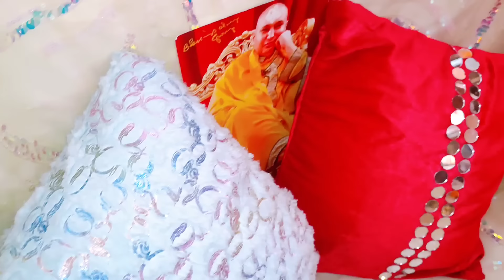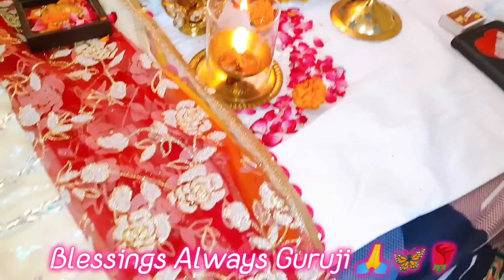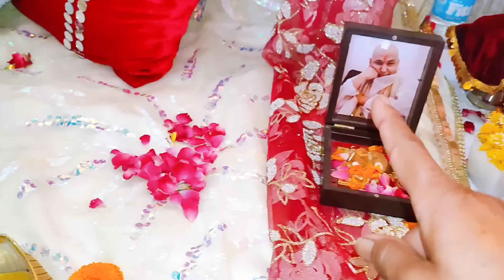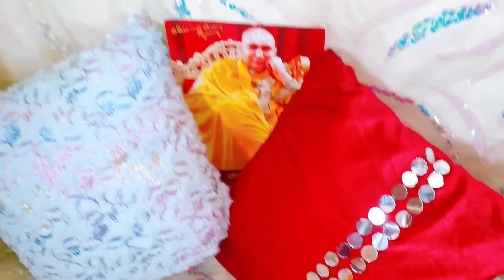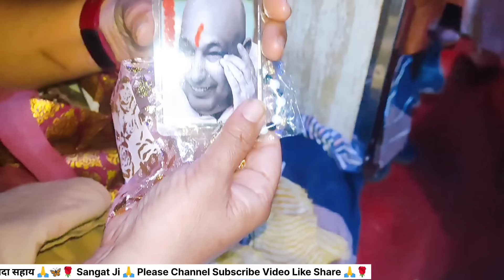Guruj Satsang, Lucknow to Bade Mandir By Bus 🦋🌹 पुत्तर तेरे दुःख दूर करने आ रहा हूं तू सत्संग सुन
Guruji Ka Divine Blessings Satsang, Lucknow to Bade Mandir Darshan Delhi Chhattarpur 🙏🦋🌹
पुत्तर तूने बहुत कष्ट भोगे है, बस अब होर नी दुख वेखन देना,, तेरे सारे दुख दूर करने आऊंगा, तेरे साथ कुछ तो का भी कल्याण होगा, अपने गुरु का हुकूम मान, पूरा सत्संग सुन, तेरे लिए Hint है

गुरुजी का दर्शन करने के लिए लखनऊ से बड़े मंदिर दिल्ली छतरपुर के लिए लखनऊ के सेवादार और संगत मिलकर बस के द्वारा बड़े मंदिर धाम संगत पहुंच रही है, गुरु जी का दर्शन करने के लिए लखनऊ की संगत बहुत दिनों से व्याकुल थी और आज वह घड़ी, वह दिन आ गया है,
गुरु जी का बुलावा आ गया है, गुरु जी का आशीर्वाद संगत को मिल गया है, गुरु जी ने अपने धाम बड़े मंदिर में लखनऊ की संगत को बुला लिया है, जय गुरु जी लख-लख शुकराना बड़े मंदिर बुलाने का,
गुरु जी का लख-लख शुकराना आशीर्वाद देने का,
गुरुजी का लख-लख शुकराना अपना दर्शन देने के लिए।
Jai Guruji Shukrana Guruji ji 🦋🌹🙏

Love You Guruji 🙏🦋🌹🙏

Guruji Ka Divine Blessings Satsang at Bus By Team -Guruji Sangat Satsang Lucknow.

From -JUGUNOO PRASAD BIND
Lucknow.